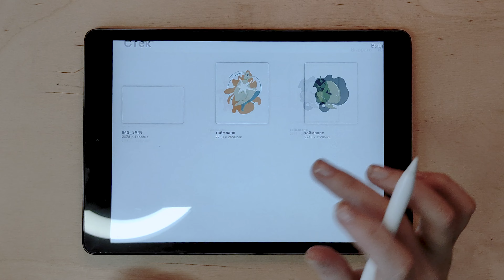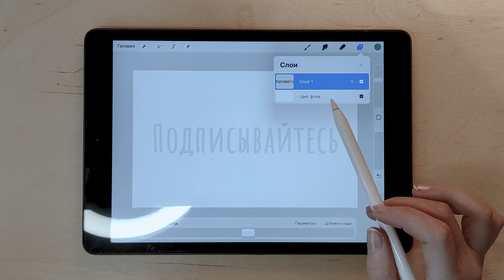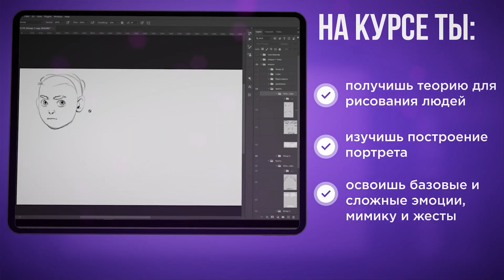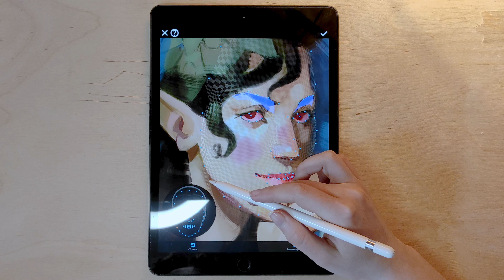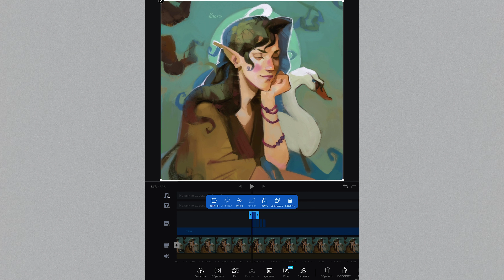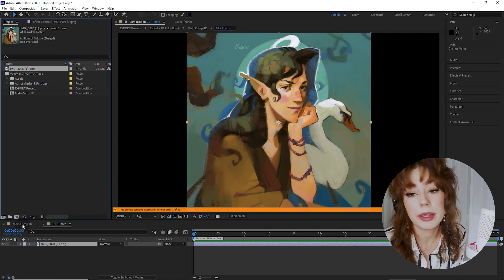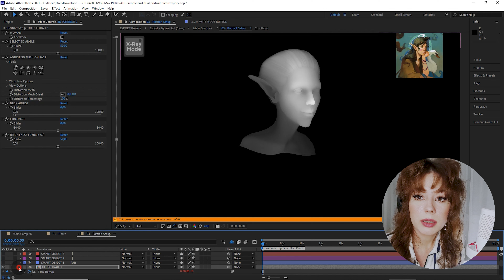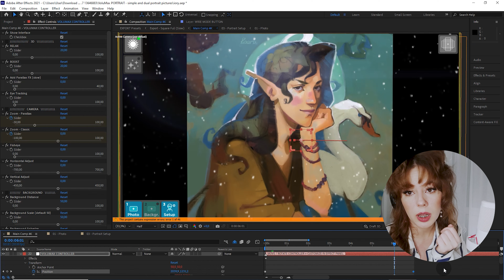ОЖИВИТЬ РИСУНОК? ? пфф ЛЕГКО! ща покажу || procreate/VoluMax7/android/iOS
Стань 2D-художником в HD School! Начни учиться на курсе «Цифровой рисунок. Годовое обучение»

Привет! Меня зовут Лина, и я рисую в сфере CG. На этом канале я показываю, как проходит обучение на художественной кафедре, вместе с вами учусь CG, делюсь советами и знаниями, которые получила за 7 лет обучения на художника! Сейчас я готовлю собственный мерч к участию в АРТ маркетах, которые проходят на регулярной основе в Москве и Санкт-Петербурге. Здесь я показываю то, как я к этому иду, как рисую и изготавливаю свой будущий мерч!

00:00 - эффект трясущейся анимации в procreate (ipad)
08:03 - оживляю лицо Оса, эффект моргания (android/iOS)
14:37 - облёт камеры вокруг Оса, volueMax7 (пк After Effects)